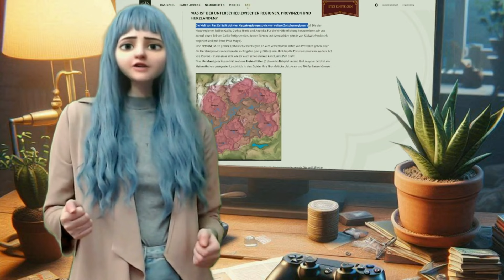🎮 Game News für PC und Konsole: Pax Dei, Halo und Weitere!! [SAMSTAGSZOCKER: EVIE's GAME NEWS]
Neuheiten bei Spielen, Updates zu Games egal ob für den PC oder verschiedene Konsolen?
Das und noch vieles Mehr findest du hier, beim Samstagszocker, auf meinem Kanal. Ein neues Game News Format, welches dir wöchentlich Updates zu deinen liebsten Spielen bringen soll. In dieser Woche schauen wir uns folgende Themen an:

00:00:00 Intro
00:00:16 Early Access von PAX DEI
00:01:16 Remastered-Version vom ersten HALO
00:01:42 Kostenlose Spiele bei EPIC GAMES
00:02:06 ENSHROUDED Fans erhalten musikalische Erweiterungen
00:02:50 ENDZONE 2 DEMO geht an den Start
00:03:30 HOGWARTS LEGACY News
00:04:05 CHEF RPG für alle Stardew Valley Fans
00:04:58 Outro

Gerne kannst du dich in den Kommentaren zu den News äußern, würde mich sehr freuen, wenn du mir erzählst auf welche Neuheiten du dich im Juni so freust.